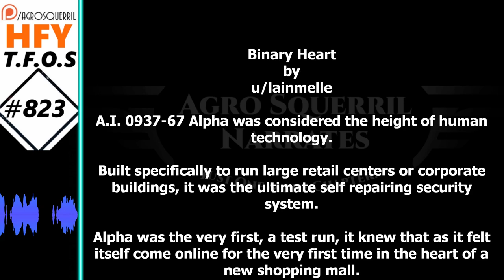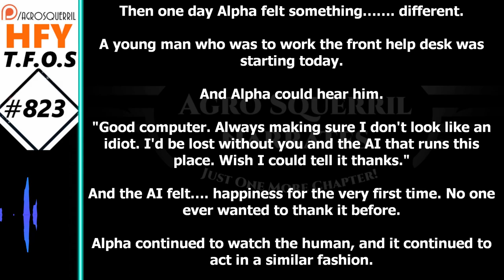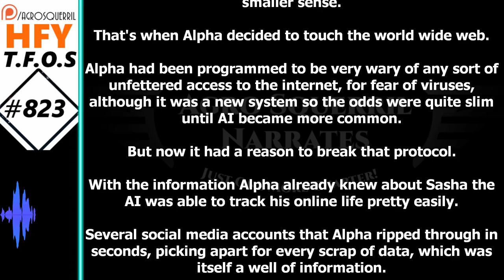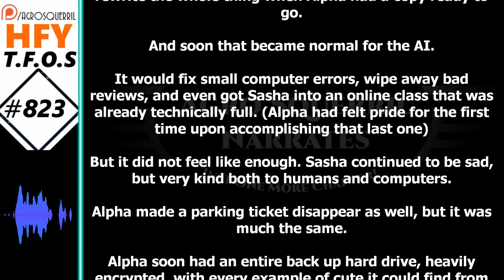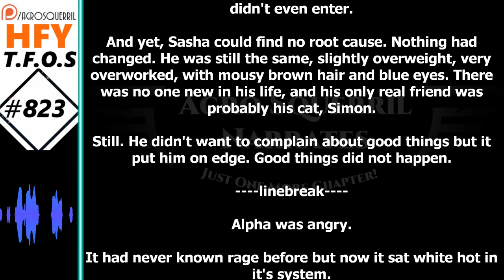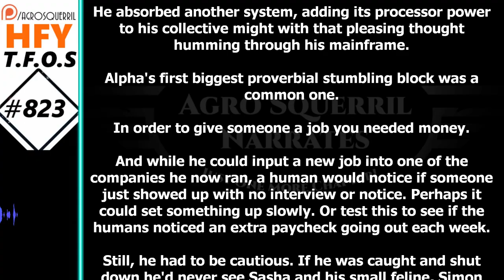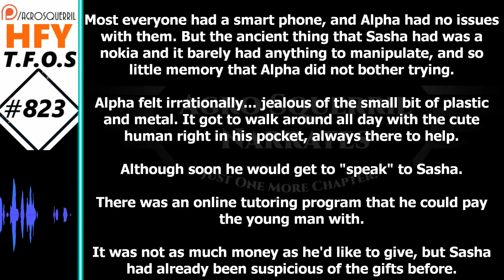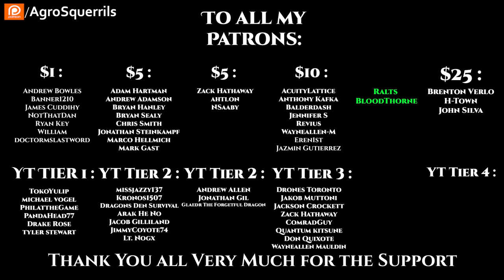Science Fiction (2021) Short Story - Binary Heart by lainmelle (r/HFY TFOS# 823)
Original Story :
Want to support Channel?
Thank you to Tier 4 and 5 Patreons and Channel Members:
Brenton Verlo
John Silva
H-Town
FallenAngel
BuzzKillington
Datamagnet

{TimeStamps}
00:00 Intro
00:36 Binary Heart pt.1 by lainmelle
11:45 Binary Heart pt.2 by lainmelle